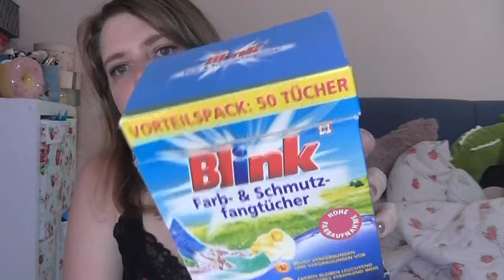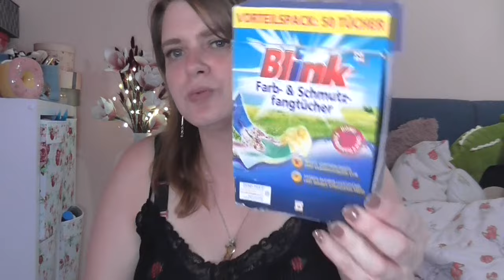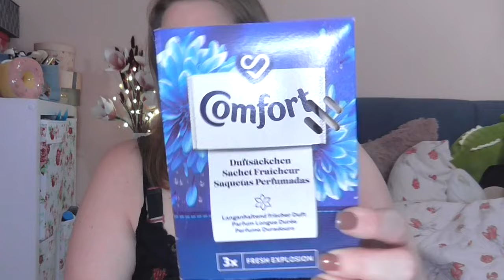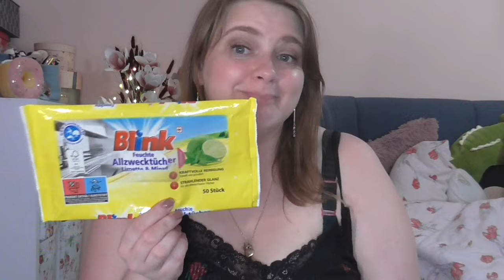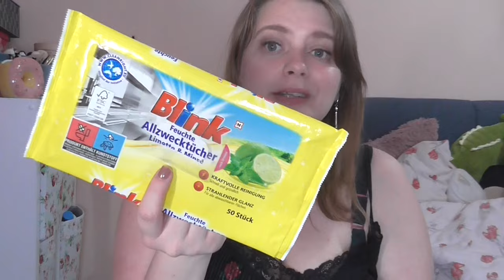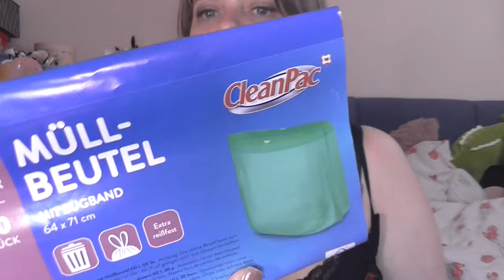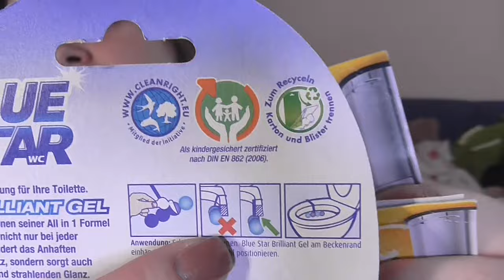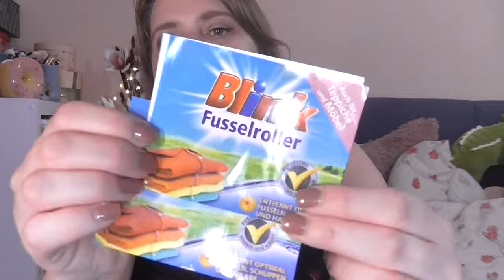Aufgebraucht Haushalt Mai